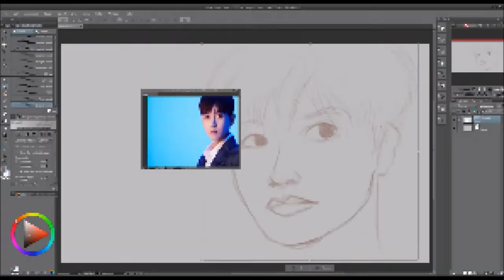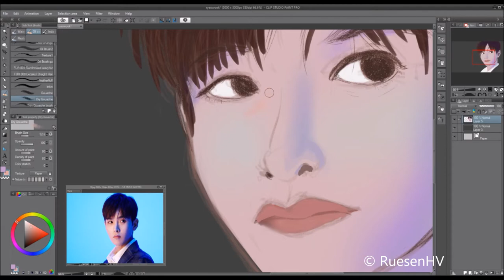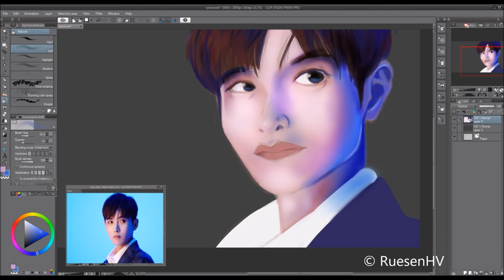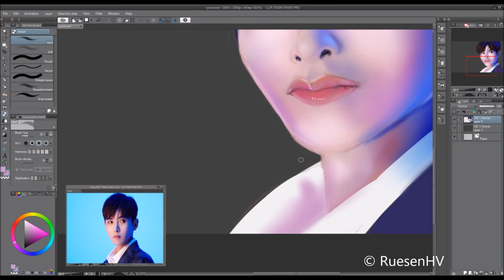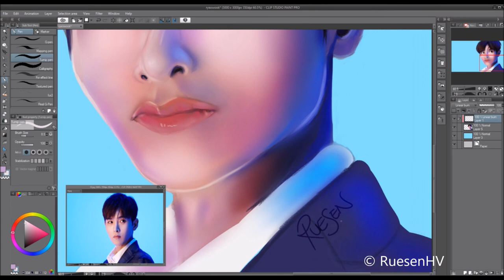SJ Kim Ryeowook | 김려욱 - RuesenHV ART 166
Okay, so... this has been on the back burner for a loonnnggg time, I originally made the piece in 2019 and just didn't want to upload, I know, I'm lazy. The final piece can be seen on IG and DA.

I used Clip Studio Paint with the no grid method, yes I do notice all the mistakes but hey, that's what practice is for. I've been out of the practice loop for humans in general and realism so yay... square one, here we go :D